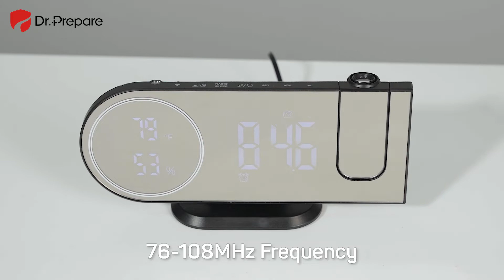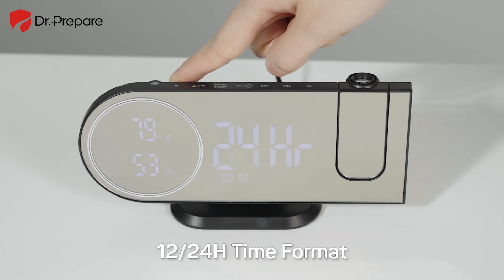Dr.Prepare | Projection Alarm Clock with Large LED Mirror Screen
Multifunctional Projection Alarm Clock

· 180° Rotatable Swivel Projector
· Built-in FM Radio Feature
· Monitor Temperature and Humidity
· Adjustable Brightness and Night Mode
· Dual Alarms & Snooze Functionalities
· Clear Mirror Display
· Backup Battery